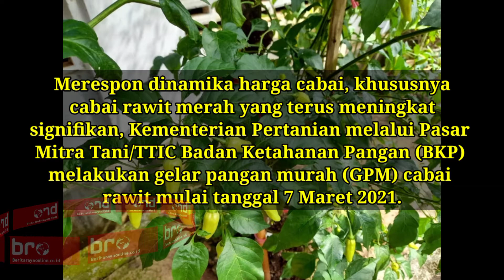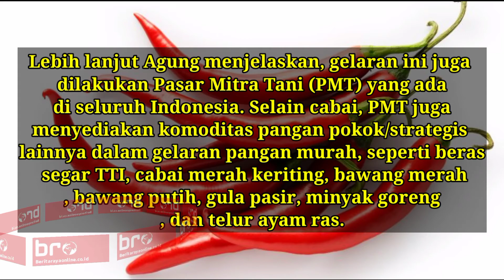Pasar Mitra Tani Kementan Gelar Cabai Murah | Berita Raya Tv